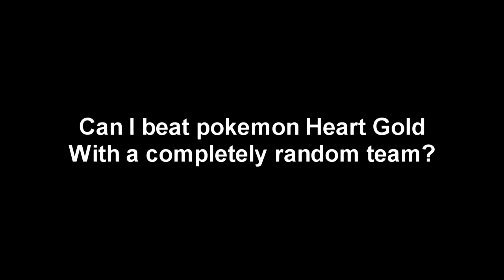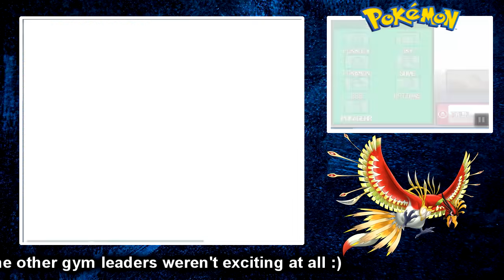Can I beat pokemon Heart Gold with a total random team?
Hi, I am back with another video. Sorry it took me so long as I have been busy, hopefully I can upload more videos in the future ^^